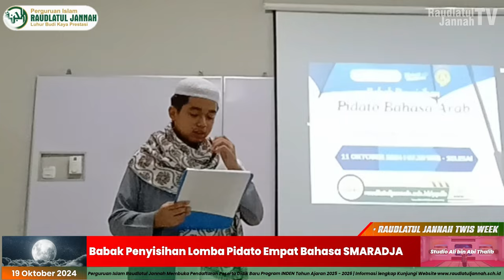Raudlatul Jannah This Week #69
Liputan Seputar Studi Banding SMP Islam Syifaul Qulub Gresik di SMP Raudlatul Jannah, SLC (Student-Led Conference) Preschool Raudlatul Jannah, Kunjungan Siswa-Siswi SDI Raudlatul Jannah ke Pusat Daur Ulang Sampah (PDU) Jambangan, Feeding Animal Time for 1th Grade ICP SDI Raudlatul Jannah 2, Peringatan Bulan Bahasa SMP Raudlatul Jannah dan Babak Penyisihan Lomba Pidato Empat Bahasa SMARADJA pada pekan ini (03 - 19 Oktober 2024)